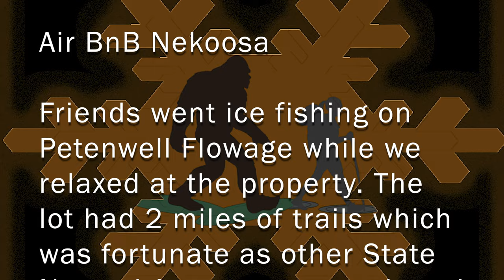Nekoosa Air BnB | Nekoosa Vacation - 02/03-05/23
Friends rented a property in Nekoosa, Wisconsin, so they could ice fish Petenwell flowage. We tagged along for some relaxation and beautiful views. The property has 2 miles of trails for hiking, snowshoeing or snowmobiling. The area has a few county parks, a state park, and some state natural areas.